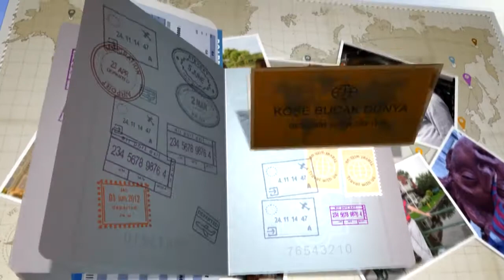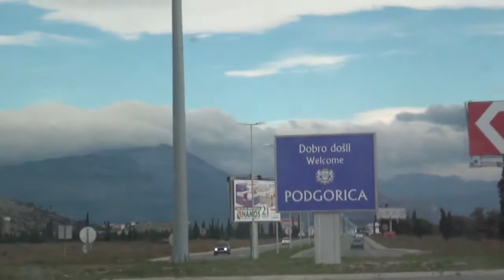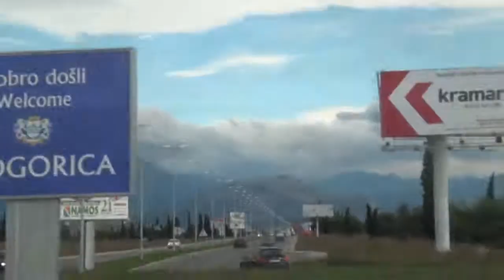Karadağ 4. Bölüm | Köşe Bucak Dünya Belgeselleri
Dünya’nın doğusunu, batısını, kuzeyini güneyini sizler için köşe bucak geziyoruz. Gittiğimiz ülkeleri her yönüyle sizlere aktarmaya çalışıyoruz. Olurda bir gün sizlerinde yolu bu ülkelere düşerse, neleri gezmeli, nerede kalmalı, ne yemeli, nereleri görmeden asla dönmemeli gibi alternatifli pratik bilgilerinde konuların işlenildiği bir program. Ali Sami Palaz’ın hazırlayıp sunduğu köşe bucak dünya programı ,aslında seyyahın gezi izlenimlerinin aktarıldığı bir seyir defteri.

İyi Seyirler